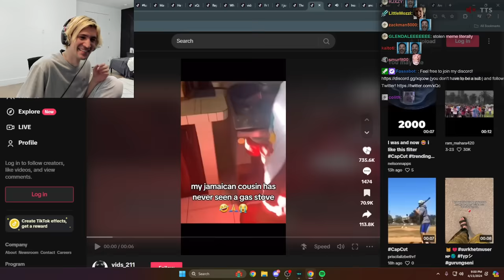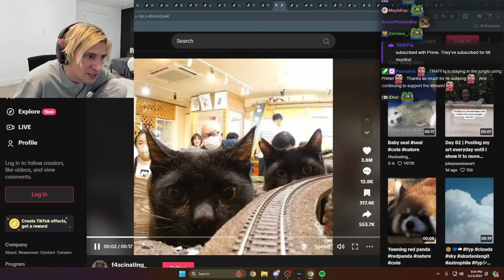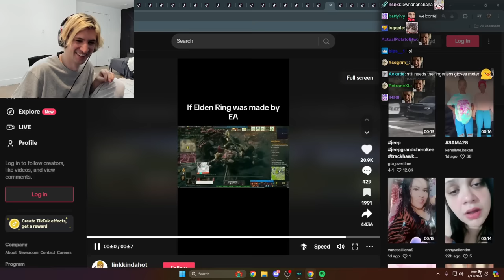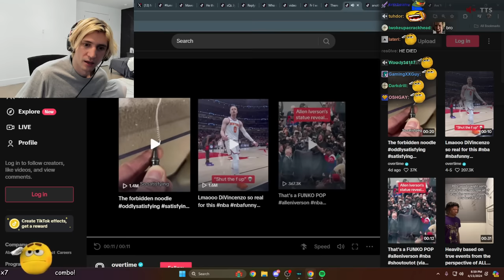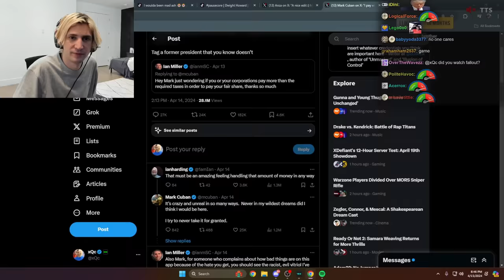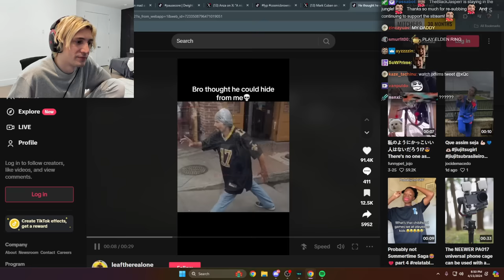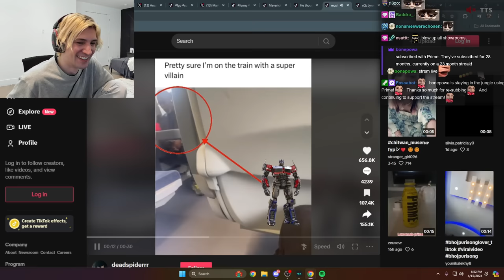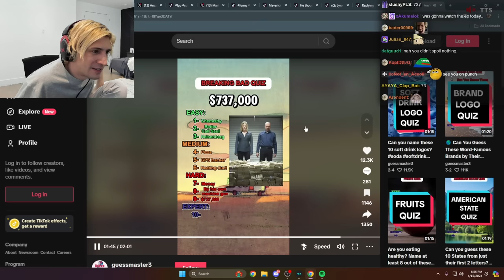TIK TOKS THAT ACTUALLY MADE ME LAUGH